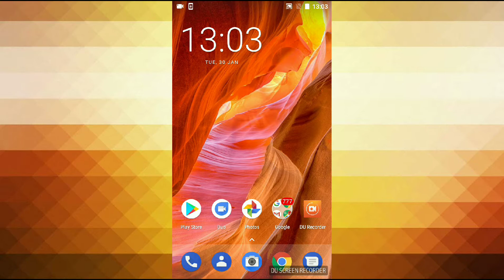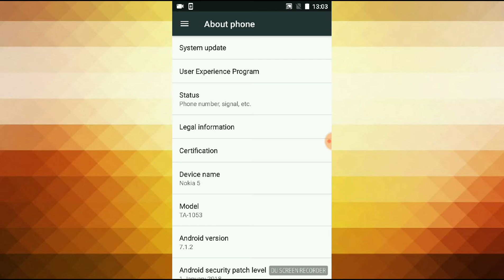Nokia 6 ,5 Official Oreo Updated release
Nokia Official Oreo Updated Rolling Now On Nokia 5,6 Check Your Updated Today In This Video Proof Is Available.